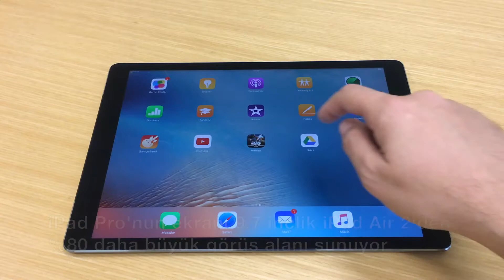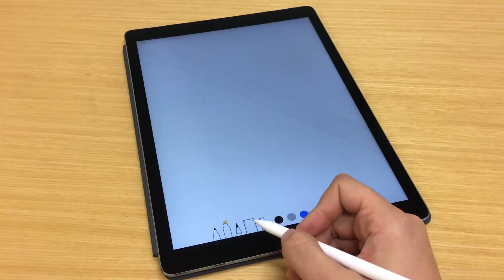iPad Pro Kutu Açılışı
12.9 inç dev ekranlı iPad Pro kutu açılış videosu.

2048 x 2732 çözünürlüğüne sahip olan bu cihazın ekranı 5.6 milyon piksel. Böylece etkileyici bir görüntü deneyimi sunuyor.